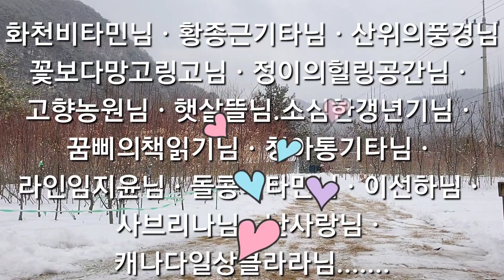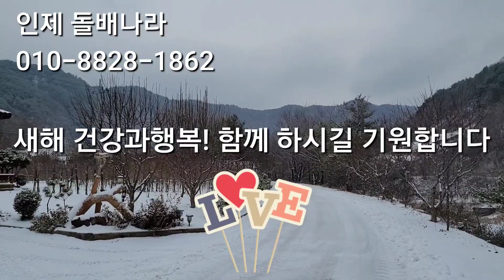구독자천명 /유친님들 새해복많이 받으세요/감사합니다~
어느새 내일이 지나면 2023년이 시작되는 새해 입니다~

제가 농업인으로 살면서 유튜브채널을 운영한지 1년이 많이 지났지만 아직  승인은 못받았지만 지금껏 저를 사랑의 마음으로 응원해주신 유친님들께
오늘은 두서없이 인사드리는 영상입니다.

인생후반기에 들어서면서
새로운 마음으로 올해 많은일을
손에서 놓았답니다.

새해엔 더욱 몸과마음의 건강을 위한 나를 가장 사랑하며 살아가는 삶 설계해 보는 오늘입니다.

저의 유친님들^^
일년동안 참많이 감사했습니다.
새해 복많이 받으세요♡
건강하세요~~~